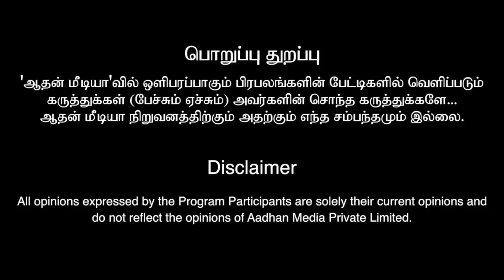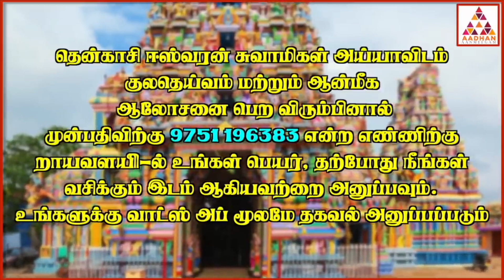இறைவன் செய்த திருவிளையாடல் இது!..| தென்காசி ஈஸ்வரன் சுவாமிகள்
தென்காசி ஈஸ்வரன் சுவாமிகள்
முன்பதிவு& ஆலோசனைக்கு